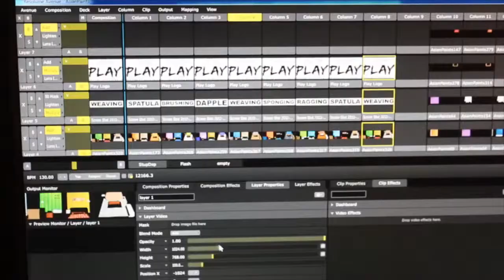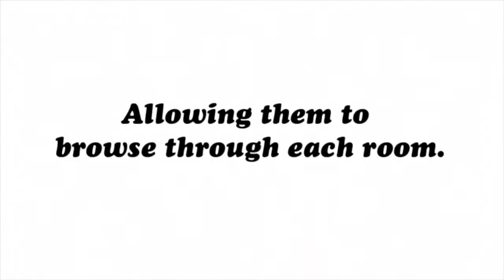Asian Paints video mapping paint installation